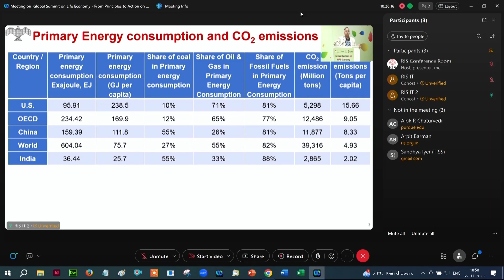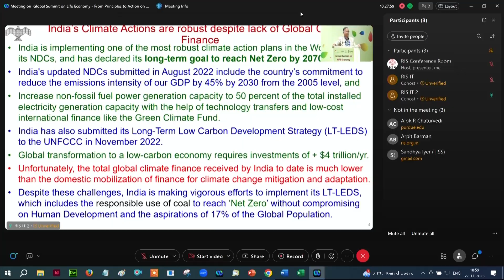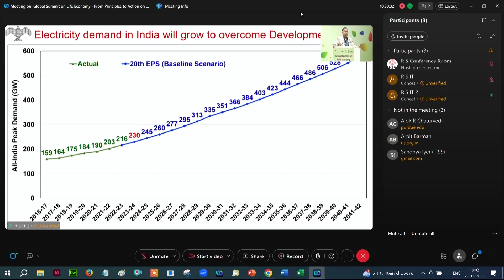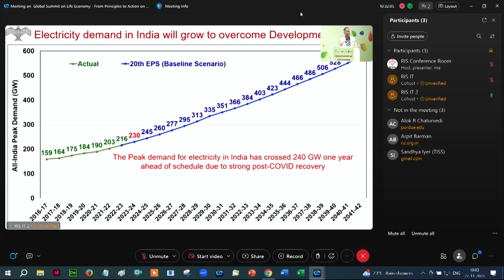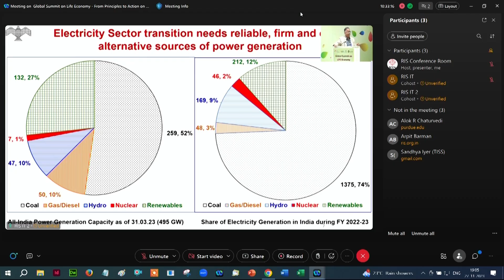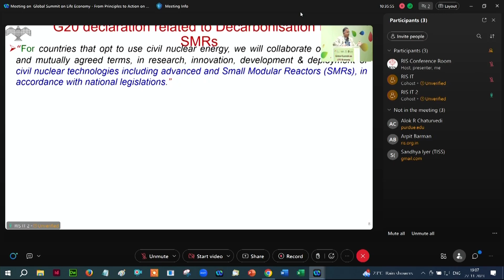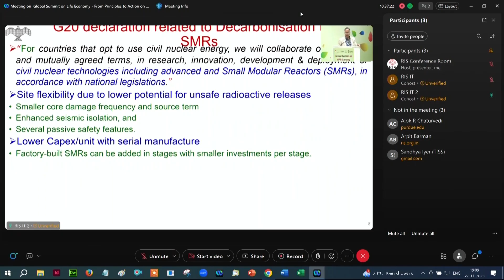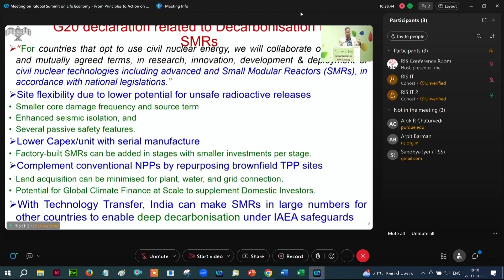Ideas Forum 4 | Climate Action: From G20 to COP28 on 27-28 Nov 2023 (Part-2)